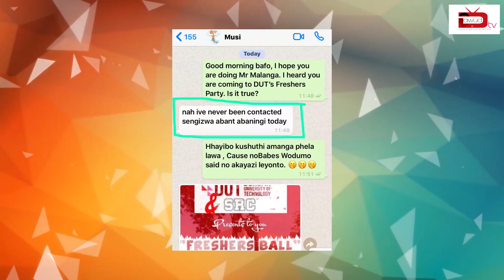Babes Wodumo & Musiholiq say DUT's Freshers Ball 2019 is false, Are we being scammed by The SRC?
Babes Wodumo & Musiholiq Say They dont know about the DUT's Freshers Ball, Are we being scammed by The SRC?